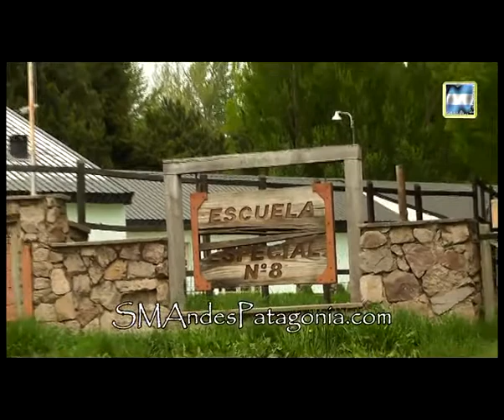La Escuela Especial Nº 8 sin clases